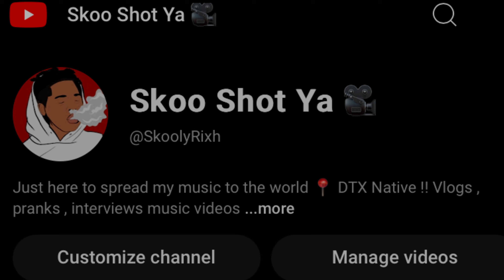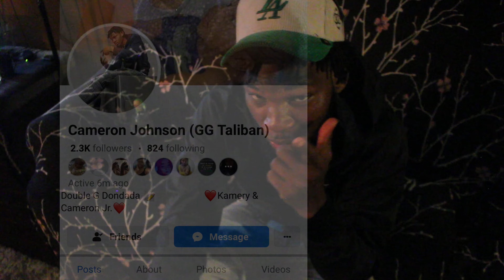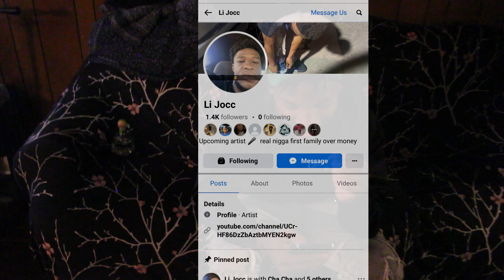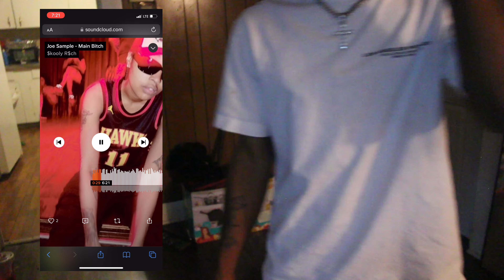Road2Riches GG Taliban Birthday Vlog / Interview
Road2Riches follows independent artist GG Taliban ,  Li Jocc , Mulaathasickest & $kooly R$ch on their journey from rags 2 riches.